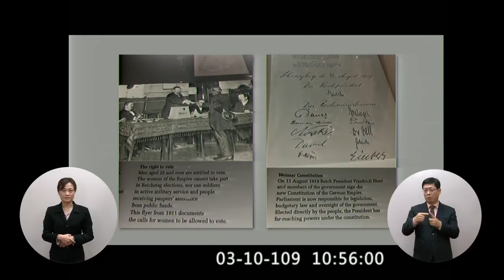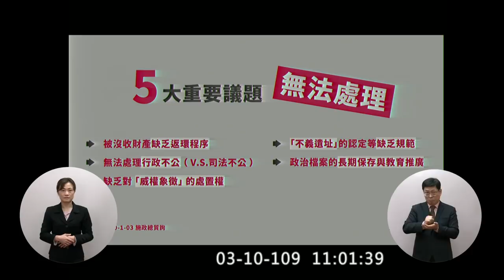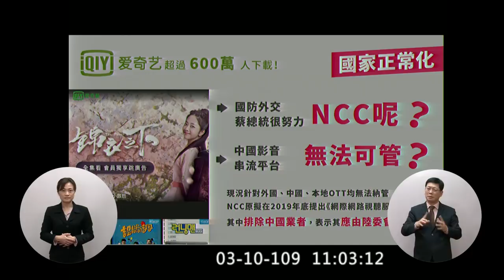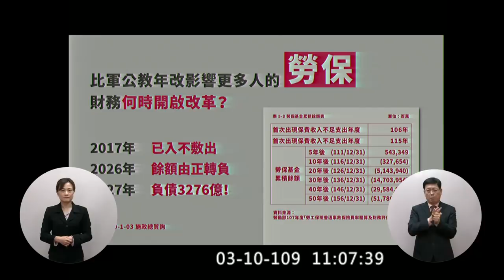民進黨 范雲 質詢 蘇貞昌 立法院本身是不義遺址嗎 促轉會主委有口袋人選嗎 愛奇藝 勞保 首次質詢行政院長 2020 03 10 院會 【立法院演哪齣？】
范：
中國對台灣民主的威脅排第一
轉型正義 排第二
促轉會委員缺額 女性比例太少

五大議題無法處理：
1. 被沒收財產缺乏返還程序
2. 行政不公無法處理 （相較於司法不公）
3. 缺乏對威權象徵的處置權
4. 「不義遺址」認定缺乏規範
5. 政治檔案的長期保存與教育推廣 （有目標無法源）

7:38 蘇：確實也發生一些事情 我們也有些犯錯 不應該的事情

10:05 主題換 愛奇藝
可以管 netflix 台灣節目製播比例
但愛奇藝管不到

12:35 ＮＣＣ代主委 陳耀祥
網際網路視聽服務法

14:51 勞保 2026由正轉負 （還好她沒有用「破產」的講法 ＠＠）